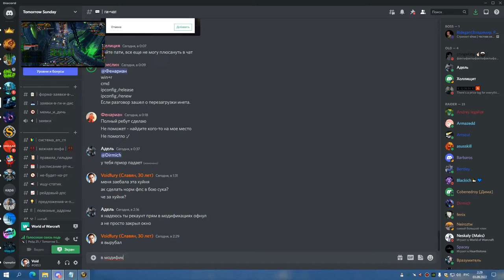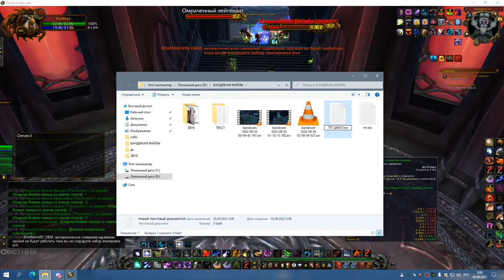3я часть ЦЛК 25гер на 9 боссов СОВА 02 09 22